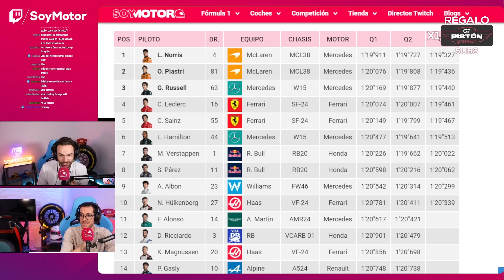Pesadilla de Verstappen: séptimo y pole de Norris | SoyMotor.com